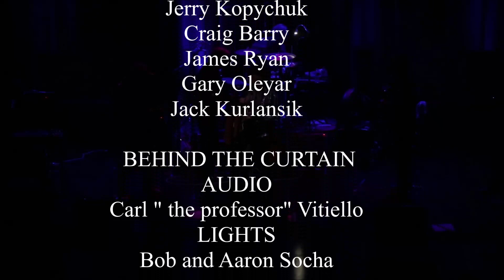Kinderhook live IT'S Not the Same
Recorded Live at the Two Rivers Theater with special guest and friend Lisa Bouchelle